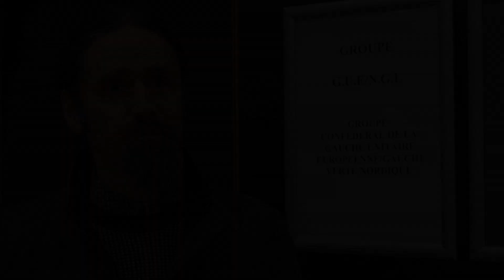Luke ‘Ming’ FLANAGAN message about SYRIZA & Greek elections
Luke ‘Ming’ FLANAGAN
INDEPENDENT - Ireland

My message ahead of the elections is to tell the Greek people to be strong. Don’t listen to the right wing forces within the media, who tell you that you are going down a dangerous path. You are going in the right direction and keep going in that direction because you are not on your own. You have supporters in Ireland, Spain, you have supporters all across Europe and we are the future for Europe and there is nothing to be afraid of, but a lot to be hopeful for.

Το μήνυμά μου πριν από τις εκλογές είναι να πω στον Ελληνικό λαό να είναι δυνατός. Μην ακούτε τις δυνάμεις της δεξιάς πτέρυγας στα μέσα μαζικής ενημέρωσης που σας λένε ότι πηγαίνετε προς ένα επικίνδυνο μονοπάτι. Προχωράτε προς τη σωστή κατεύθυνση και συνεχίστε προς αυτή την κατεύθυνση, επειδή δεν είστε μόνοι σας. Έχετε υποστηρικτές στην Ιρλανδία, την Ισπανία, έχετε υποστηρικτές σε όλη την Ευρώπη και είμαστε το μέλλον για την Ευρώπη και δεν υπάρχει τίποτα να φοβάστε, αλλά πολλά για να είστε αισιόδοξοι.